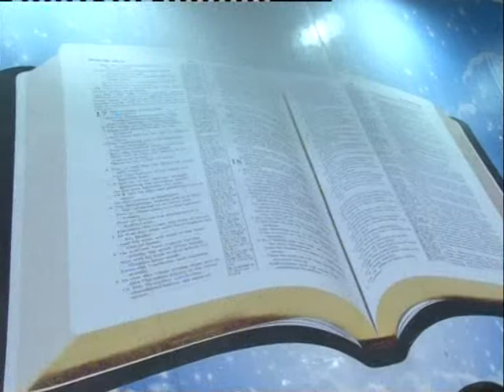Révérend Dayo Samuel à l'Eglise Armée de l'Eternel du Général Sony Kafuta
Sur invitation personnelle de son confère le Général Sony Kafuta R. Visionnaire et Pasteur Responsable de l'Eglise Armée de l'Eternel d'aller prêcher la parole du Seigneur lors de la Conférence des Serviteurs et Hommes de Dieu, parlant de la Connexion et la Focalisation dans le ministère, et l'Esprit de l'Eternel a utilisé puissamment le Oint de Dieu et tout le peuple de Dieu présent en cette journée a été grandement béni.

Skype:
- dayo.samuel002 (Tous nos Cultes y passent EN DIRECT)

(Nous diffusons nos Cultes EN LIVE sur notre site internet.)